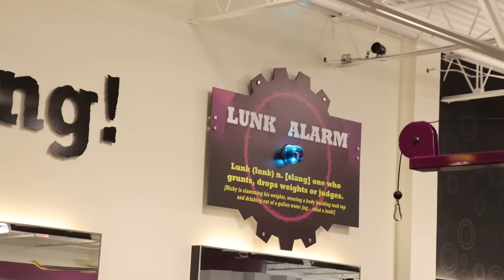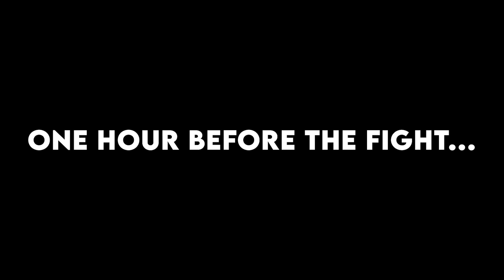Picking Fights Prank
PICKING FIGHTS PRANK AT THE GYM!

94.4k  :)